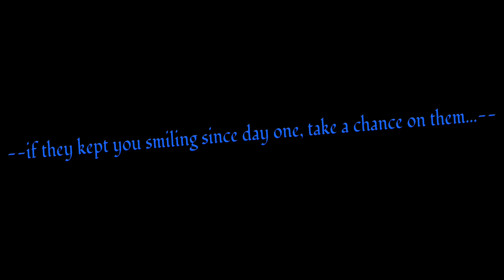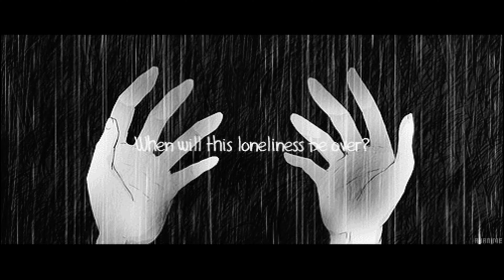Finding Hope - Tell Me feat. cehryl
---Only ever put my faith in what I thought was worth it, Believe me when I say its hurting---

Believe me, thought I had learned my lesson
Release me from my own confessions
They taught me to be the bigger person
Enlighten me why my heart's its smaller version

Take the trance off me
Tell me not to love so religiously
Tell me how to keep away from your reach

Tell me not to love more convincingly

Excuse me if i'm in your way
Accuse me of trying to fight for you to stay
Oh, I never needed sacrifice
I never needed worship
Only ever put my faith in what I thought was worth it
Believe me when I say its hurting

Tell me how to love more convincingly